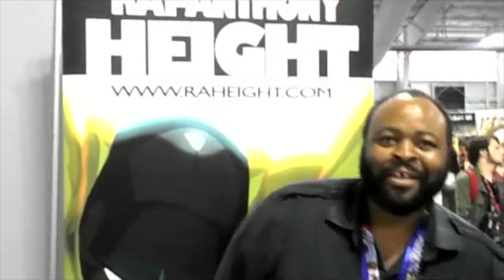Compton's Superhero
Ray-Anthony Height came to New York Comic-Con to share with us his community based SuperHero The Midnight Tiger. Take a look at the interview and peep a legend that speaks on his craft and the need of a community based hero. PEACE!!